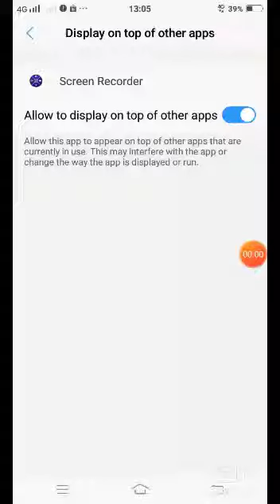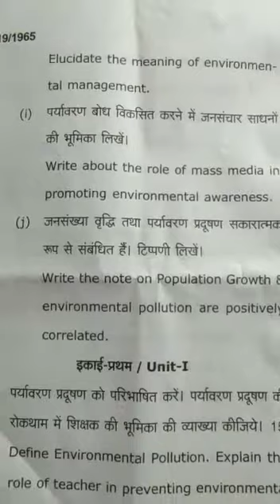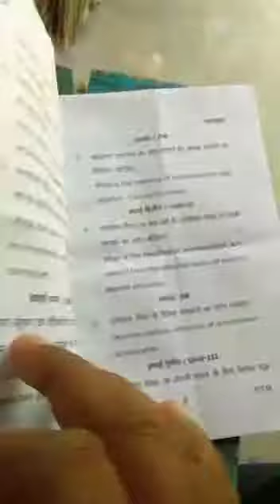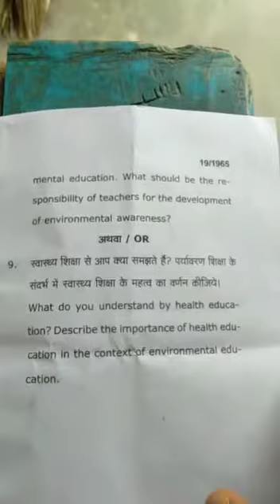B.ED. FOURTH SEMESTER PAPAR MGKVP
Environmental Education in Indian Perspective